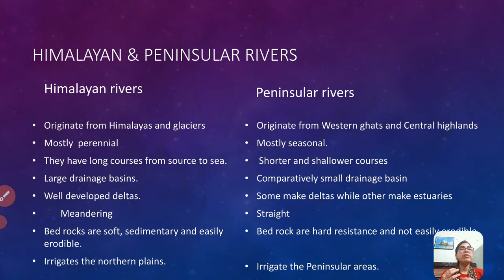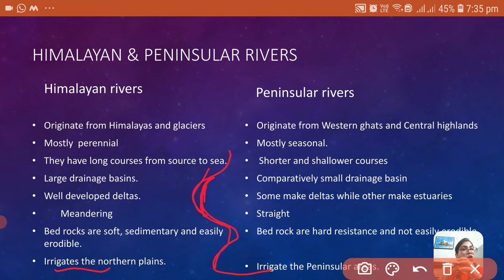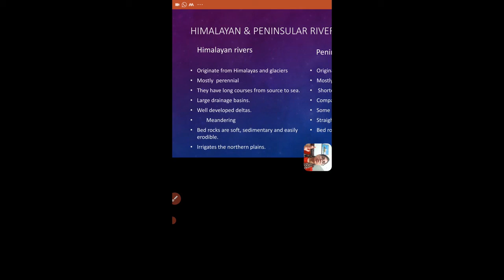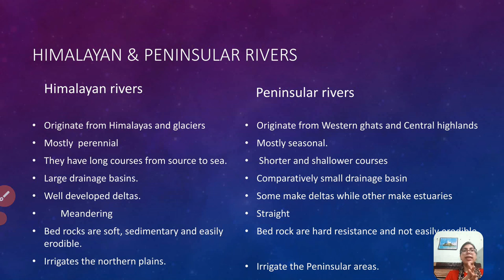class 9 drainage,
deltelledu It is an educational platform for all students which provide an authentic video based on NCERT.